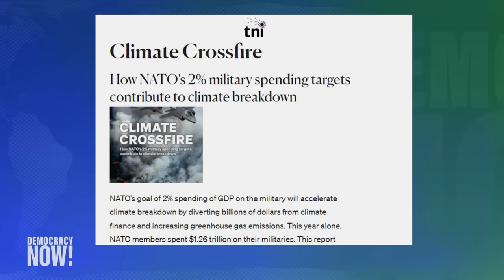How War & Military Spending Accelerate Climate Chaos from Gaza to Ukraine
Broadcasting from COP28 in Dubai as Israel continues its bombardment of Gaza, Democracy Now! investigates how militarism and war fuel the climate crisis. “The jets, the tanks, the bombs, the missiles, all of these things that we are seeing raining down on people, they’re all fossil fuel-dependent,” says Deborah Burton, co-author of a new report that shows increased spending by NATO nations will divert millions of dollars from climate finance while increasing greenhouse gas emissions. “We are absolutely going in the wrong direction.” Shirine Jurdi, a women, peace and security expert with close colleagues in Gaza, lays out how women are disproportionately impacted by the climate crisis and the global war machine. “If we want to talk about real impacts and outputs out of this COP, we really need to look at militarization.”